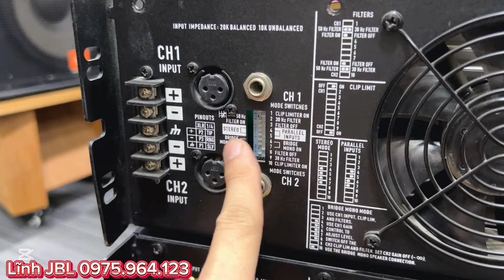Đẩy Mỹ 🇺🇸 QSc RMX 4050HD và RMX 5050 | Sự Lựa Chọn Tuyệt Vời Trong Tầm Giá | Lĩnh JBL